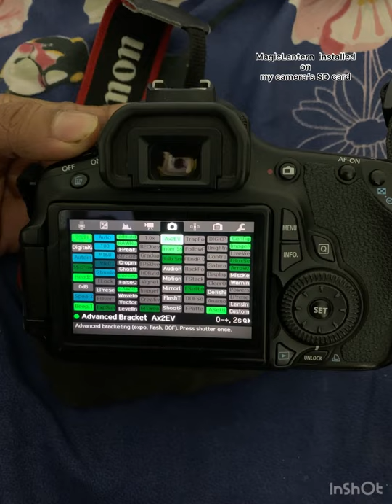Magic Lantern for Long Exposure Photography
Hi, this is PRITHWISH from Delhi, INDIA. This is a pre owned Canon 60D DSLR which I had bought mainly for long exposure photography like star trails and deep sky astrophotography, light trails. Today after watching YouTube video tutorials I just downloaded a new firmware, Magic Lantern on my Camera’s SD Card. Just checked out its bulb feature at 8m exposure and set my camera in bulb mode too for these long exposure light trail photography. This mode in camera and ML is highly recommended for Long Exposure Astrophotography like Star trails and more. Had created a Timelapse too on busy streets of Connaught Place, New Delhi with inbuilt Intervalometer in Magic Lantern. More photos and videos coming soon. Now I don’t need a intervalometer for my DSLR anymore.